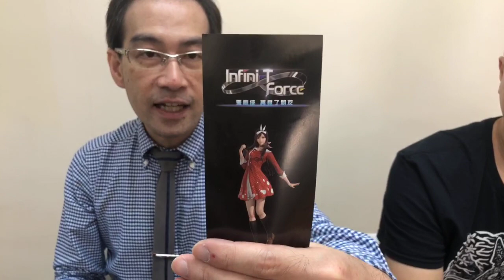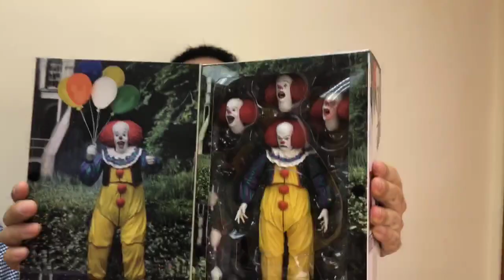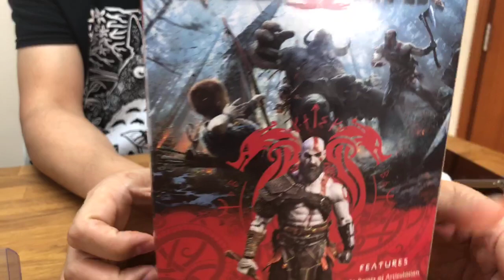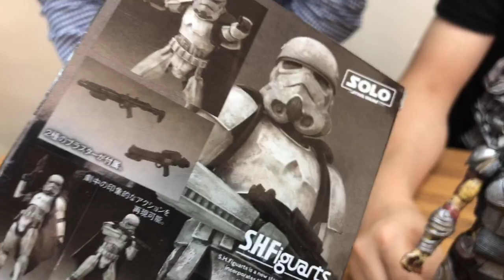TOYSTV S7 E9 P3「爆玩具」NECA 7" The Predator : Fugitive Predator & God of War : KRATOS Unbox